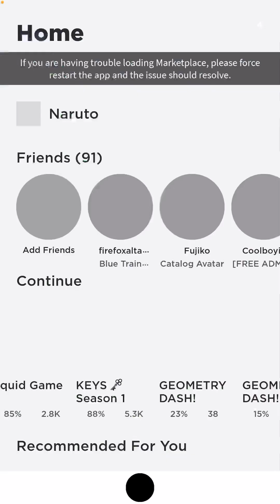I’m Sore loser￼